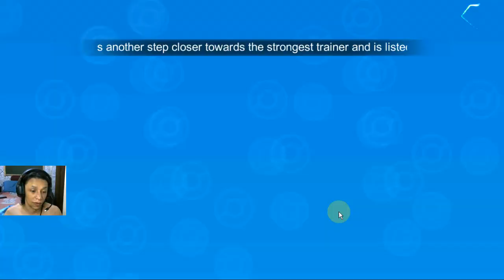✨EVENTO DE LOGIN DIÁRIO✨20/09/2021(Pokémon Monster VS, Monster of glory)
Pokémon ONLINE: (Monster VS, Monster of Glory, Pokémon Evolution)
Servidor: 115 Chansey